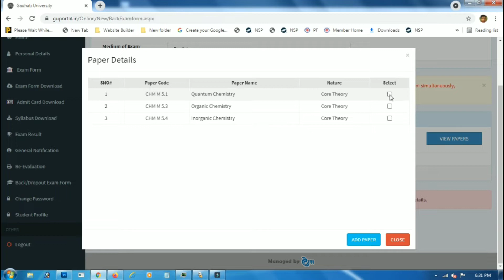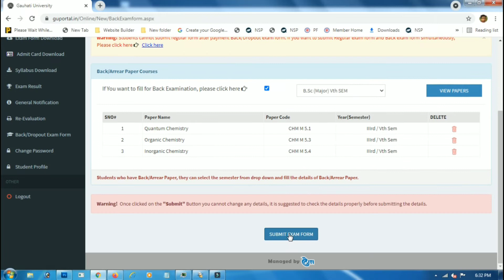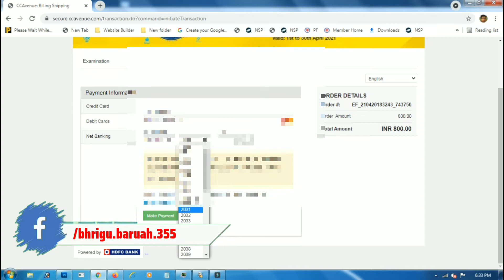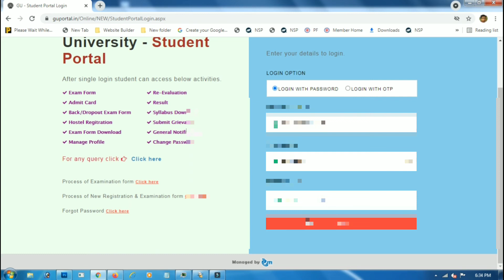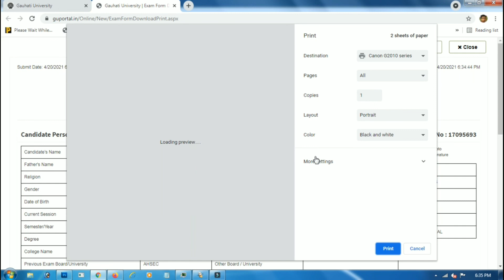Guwahati University Arrer Batch Online Form Fillup 2021|2015,16,17 Batch|GU Online Form Fillup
@Bhrigu Baruah

@Bhrigu Baruah

@Bhrigu Baruah